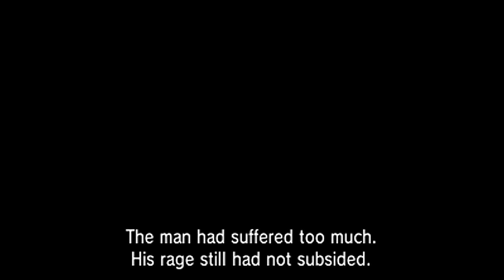Evolution of Legendary Yveltal Battles (2013 - 2017)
QOTD-1►Tell me your own experience about these battle, I'm interested to know ^-^

This video show all the Battle against the Legendary Yveltal throughout every generation!

List of all Pokémon Legendary Yveltal Battle:

0:01 : X & Y (Yveltal's Story)
8:01 : X & Y (Battle! Yveltal)
15:19 : Ultra Sun & Ultra Moon (Battle! Yveltal)
17:35 : Ultra Sun & Ultra Moon (Lysandre's Yveltal)

Evolution of Xerneas Battles (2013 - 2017)
Evolution of Legendary Xerneas Battles (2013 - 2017)
The provisions of sections 106 and 106A, the fair use of a copyrighted work, including such use by reproduction in copies or phonorecords or by any other means specified by that section, for purposes such as criticism, comment, teaching, scholarship, or research, is not an infringement of copyright.

This video respected that because it's actually from my own experience of the game to share it but also I want people advice, criticism, comment about improving my content but also what they love about these and which one is the best from their own opinions.